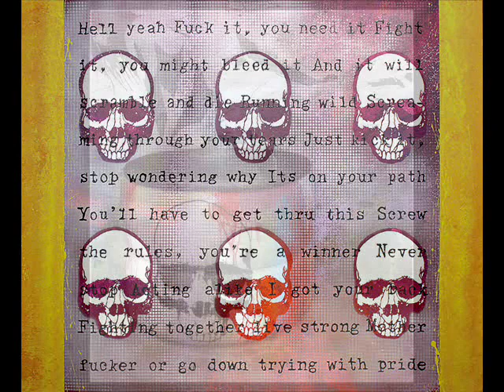Paintings by Simon van der weerd on dr. Martin Luther King Jr singing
Martin Luther Jr sings paintings by Simon van der Weerd